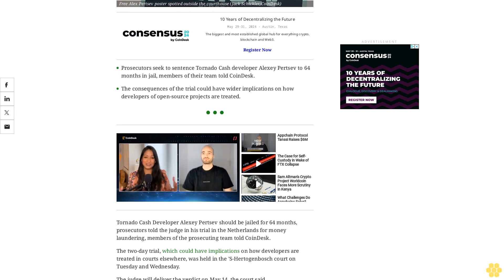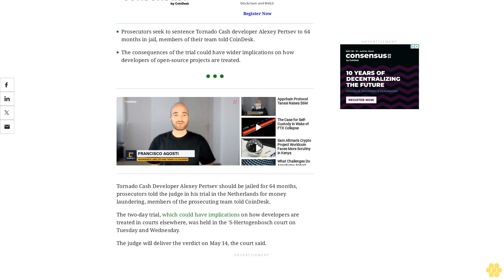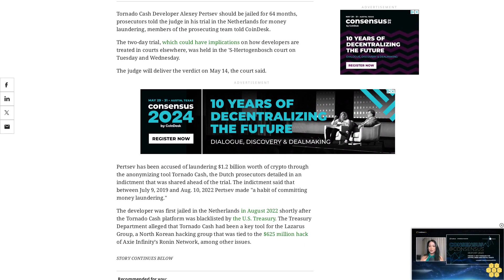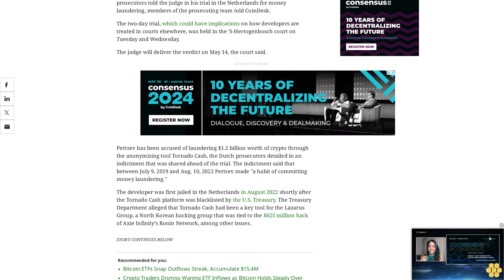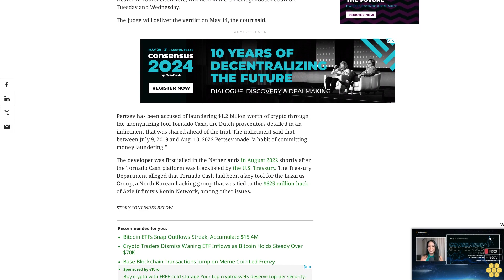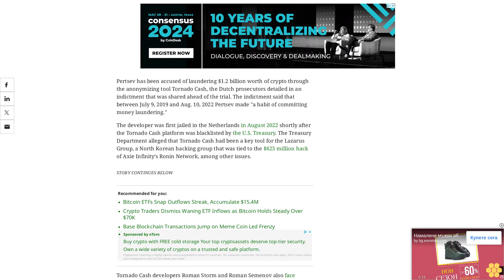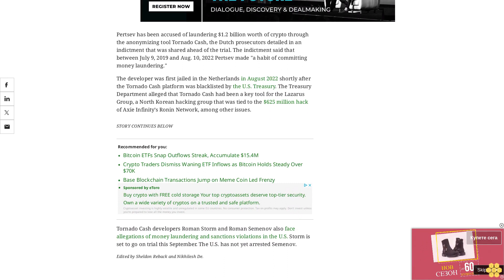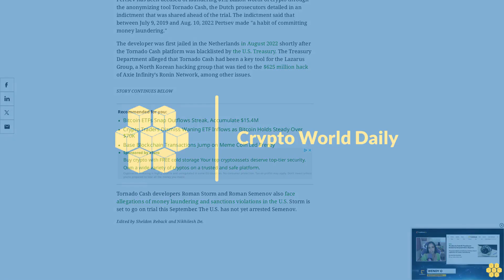Dutch Prosecutors Seek 64-Month Jail Sentence for Tornado Cash Dev Alexey Pertsev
The judge will deliver the verdict on May 14, the court said.
Prosecutors seek to sentence Tornado Cash developer Alexey Pertsev to 64 months in jail, members of their team told CoinDesk.
The consequences of the trial could have wider implications on how developers of open-source projects are treated.
Tornado Cash Developer Alexey Pertsev should be jailed for 64 months, prosecutors told the judge in his trial in the Netherlands for money laundering, members of the prosecuting team told CoinDesk.
The two-day trial, which could have implications on how developers are treated in courts elsewhere, was held in the 'S-Hertogenbosch court on Tuesday and Wednesday.
Pertsev has been accused of laundering $1.2 billion worth of crypto through the anonymizing tool Tornado Cash, the Dutch prosecutors detailed in an indictment that was shared ahead of the trial. The indictment said that between July 9, 2019 and Aug. 10, 2022 Pertsev made "a habit of committing money laundering."
The developer was first jailed in the Netherlands in August 2022 shortly after the Tornado Cash platform was blacklisted by the U.S. Treasury. The Treasury Department alleged that Tornado Cash had been a key tool for the Lazarus Group, a North Korean hacking group that was tied to the $625 million hack of Axie Infinity’s Ronin Network, among other issues.
Tornado Cash developers Roman Storm and Roman Semenov also face allegations of money laundering and sanctions violations in the U.S. Storm is set to go on trial this September. The U.S. has not yet arrested Semenov.